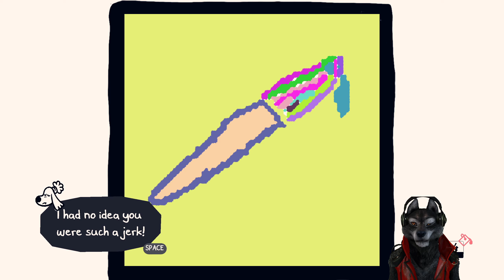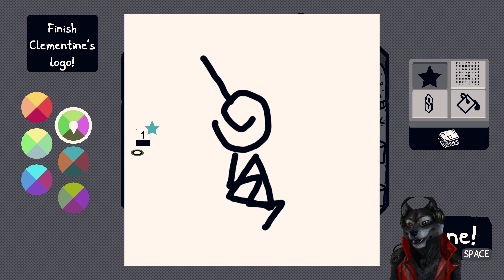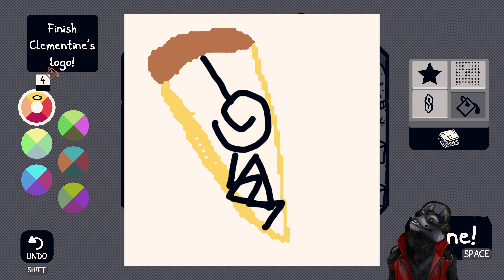Chicory: A Colorful Tale Part 9 Art Class, Reach Dinners, Get Transit Pass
Fast travel!